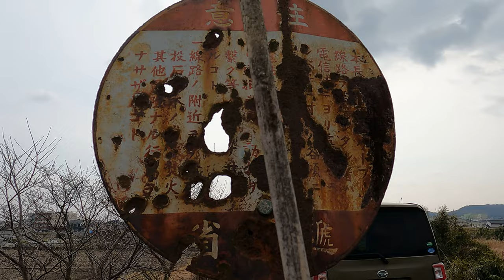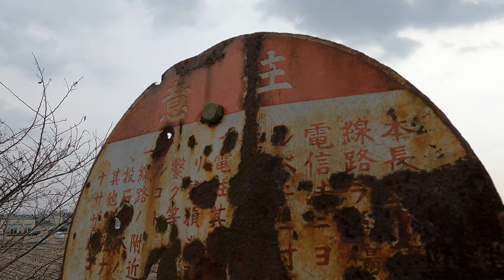・『逓信省の古い標識』1943年以前の貴重な標識！? / 岡山県 (3)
逓信省(ていしんしょう) は 1885年 (M18) に設置され 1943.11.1 (S18) に
　　　逓信省と鉄道省で『運輸通信省』になりました

　　　戦後 1946.7.1 逓信院を廃止し逓信省が再設置されていましたが 1949.6.1 (S24) に
　　　郵政省と電気通信省で逓信省は廃止となっています

　　　看板の旧字体、右横書き、カタカナ表記などから 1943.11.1 (S18) に逓信省廃止以前に
　　　設置されていた看板ではないかと思われるのですが？

　　　　　　　本長距離電話「ケーブル」
　　　　　　　線路ヲ損傷シタル者ハ
　　　　　　　電信法ニヨリ處罰セラ
　　　　注　　ルベキニ付左ノ各項ニ　　　　　　　　　　　　　　　逓
　　　　　　　注意セラレタシ　　　　　　　　　　　　　　　　　　信
　　　　意　　一、電柱其他支持物二登　　　　　　　　　　　　　　省
　　　　　　　　　リ毀損シ又、動物ヲ
　　　　　　　　　繫グ等ノ事ヲナサザ
　　　　　　　　　ルコト
　　　　　　　一、線路ノ附近ニテ發砲
　　　　　　　　　投石竹木ノ伐採焚火、
　　　　　　　　　其他危険ナル行爲ヲ
　　　　　　　　　ナサザルコト